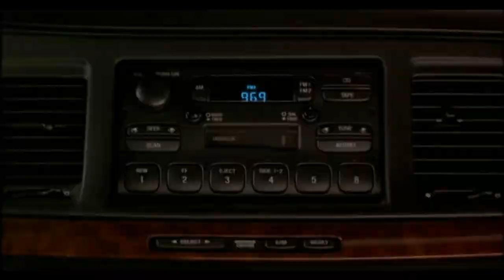The Birdcage: "Your Money's On The Dresser, Chocolate..."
(1996: Comedy Drama LGBT )
Starring: Gene Hackman, Dianne Wiest, Calista Flockhart, Trina McGee, Grant Heslov, Tom McGowan, Dorothy Constantine, Jay Leno, David Sage